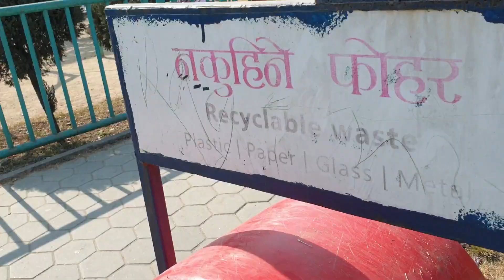Make a wish part-2 | Saral Raw | 90 Days Challenge Day-35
Hello, I am Saral, and I'm here on YouTube to pursue my hobbies and satisfy my curiosity by exploring new things and documenting the journey. Currently,  I'm simply going with the flow.